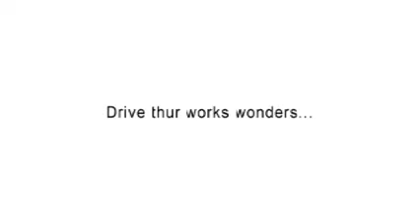hillbilly plowing snow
hillbilly in his finest hour